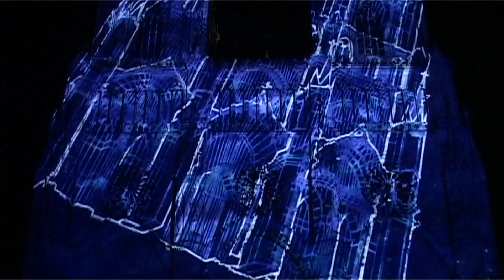Fêtes de Jeanne d'Arc 2014 : son et lumière à la cathédrale d'Orléans